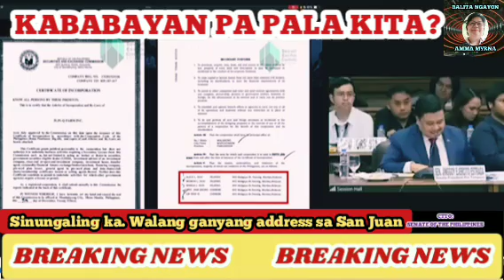💖 CASSY, KABABAYAN PALA KITA? SINUNGALING! WALANG ADDRESS NA GANYAN SA SAN JUAN!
Pareho pala tayo ng Bayan? walang ganyang address sa amin. kabisado ko mga streets doon!